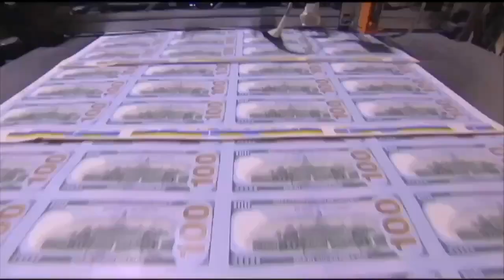WMAR 2 News Baltimore Latest Headlines | July 3, 7am